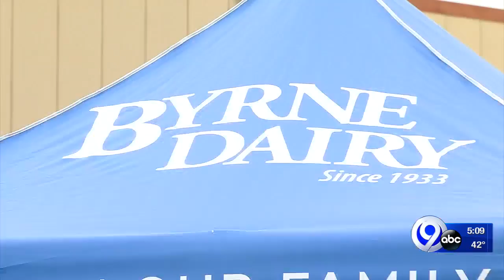Byrne Dairy to expand East Syracuse facility